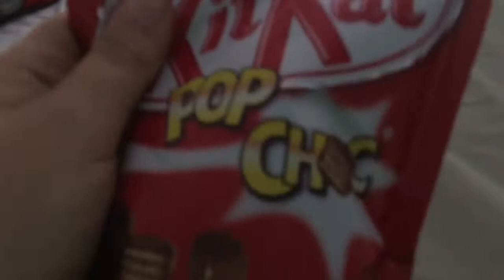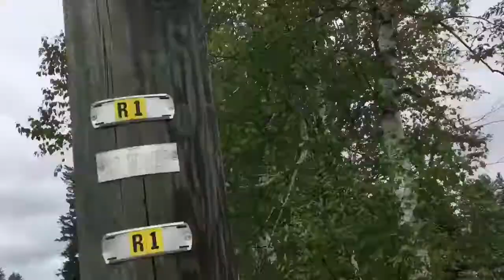[VLOG]-AND DING DONG DITCH!!😱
[VLOG] - AND DING DONG DITCH!!😱 Also things for future videos
vlog,
vlog after caleb died,
vlog after college workout,
vlog airport,
vlog alexandra larouche,
vlog alisha marie,
vlog at school,
vlog camera,
vlog dad,
vlog dad greg paul,
vlog mom,
vlog music no copyright,
vlog song,
vlog squad,
vlogaftercollege,
vlogbrothers,
vloggingblonde,
vlogtowski